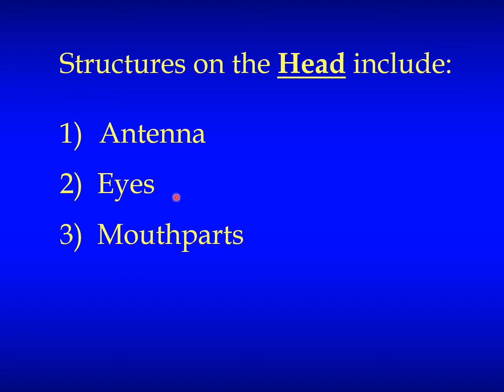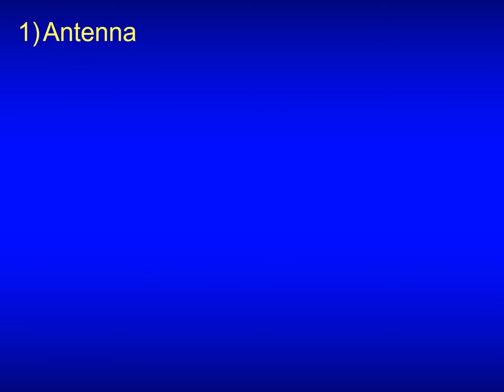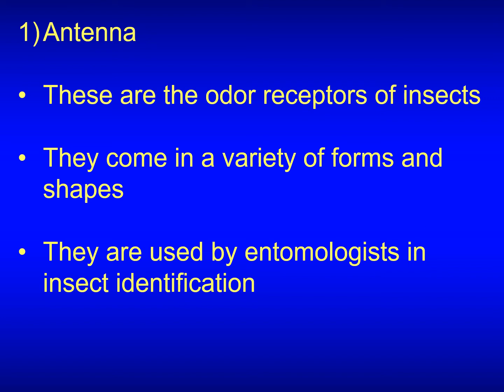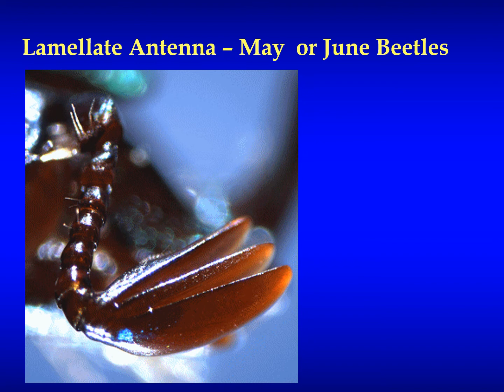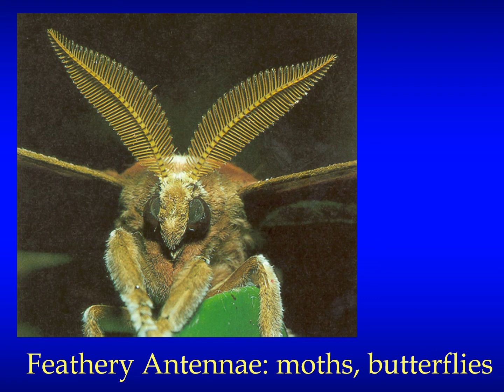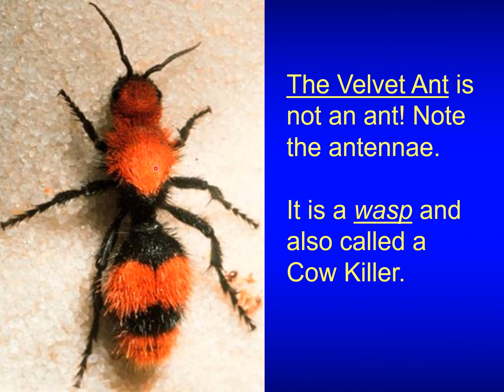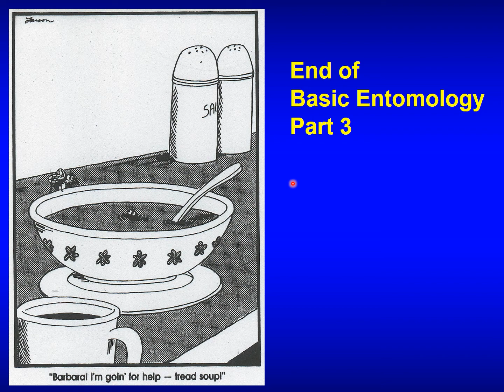Basic Entomology part 3|Structures On The Head, Antenna, Eyes, Mouthparts by Agriculture Education